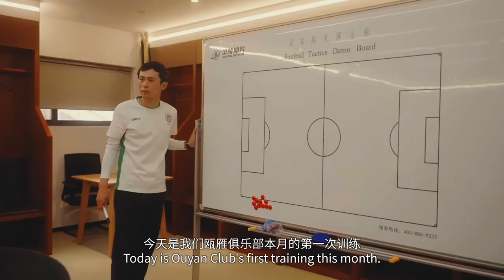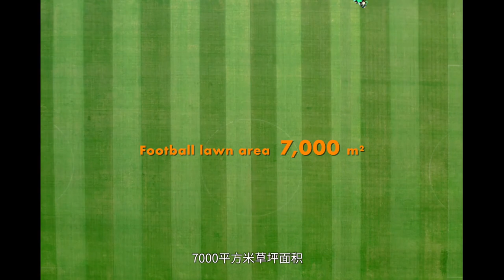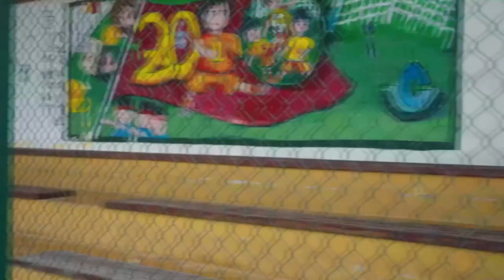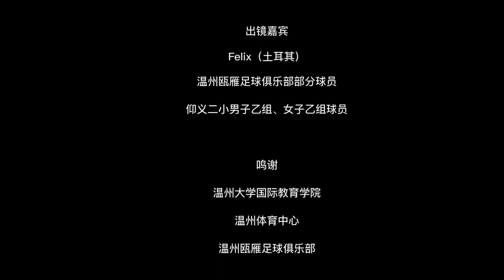A football's Marvelous Journey in Lucheng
Wenzhou is one of the cities for the group stage of the football event of Hangzhou Asian Games2012. In anticipation of wonderful football matches, from staff in professional venues to people on the streets, and from players in professional clubs to kids in football schools, Lucheng has been bursting with unrivalled enthusiasm for making preparation. Felix, a foreign anchor of Wenzhou Overseas Media Center (an international student from Wenzhou University) shows us the passion of this city by having a one-day journey with his football!